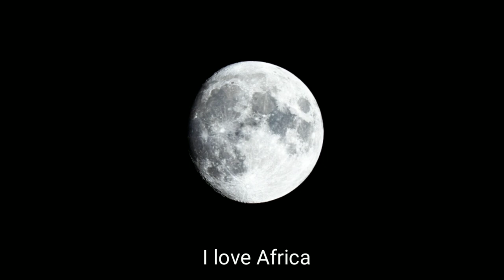Prince Penna - Kuthamba ( Original Mix )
Prince Penna - Kuthamba || Deep House
 Afrikan Music
we ❤️🏠 MUSIC|| We ❤️ DEEP 🏠